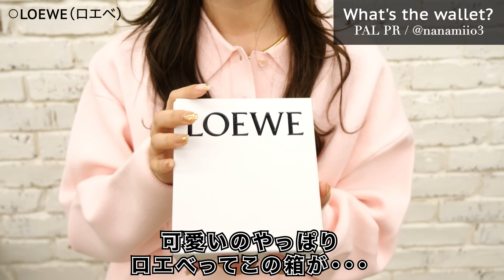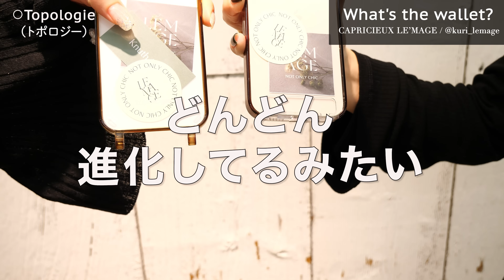【買ってよかった👛】アパレルスタッフのお財布とスマホケース📱を大調査♡【総勢8名】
今回は前回大好評だったお財布・スマホケースを大調査🔎✨
普段お洋服に囲まれている、アパレル女子は何を愛用してるのか
8名のスタッフにインタビューしてきました！！

2024年3月15日の最強開運日に向けて
新調したい方も是非参考になると嬉しいです♡

【PAL CLOSET/パルクローゼット】
▼公式オンラインストア